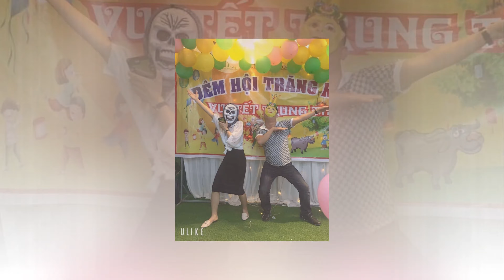Hép py bớt đây chồng yêu